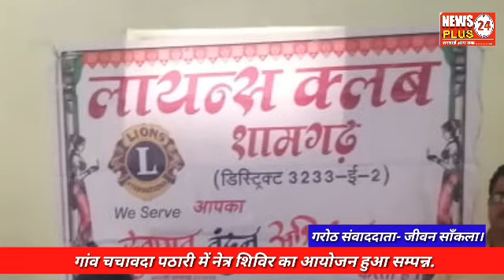गरोठ तहसील अंतर्गत गांव चचावदा पठारी में लायन्स क्लब के तत्वाधान में नेत्र शिविर का आयोजन हुआ समन्न